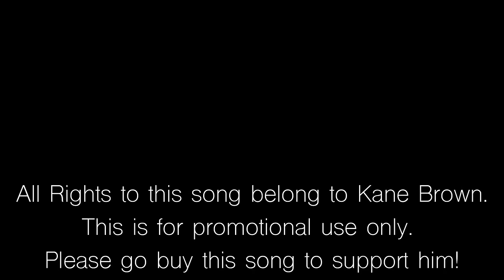Kane Brown - Last Minute Late Night (HQ AUDIO)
Last Minute Late Night - Kane Brown